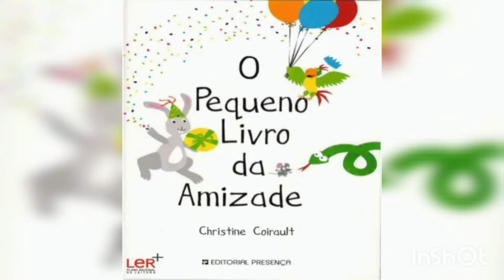O Pequeno livro da Amizade. Autora: Christine Coiraut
Objetivo:
Trabalhar a importância da amizade e união.